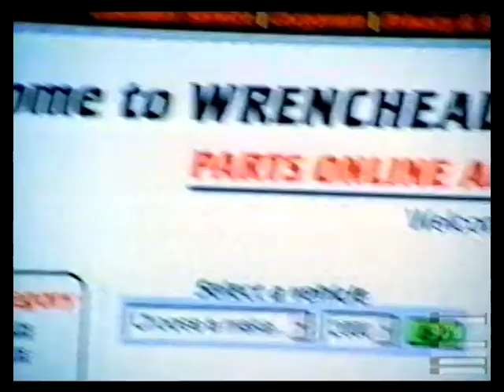Wrenchead Dog Orders Car Parts on Web Site Commercial 2000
Who's a good boy?